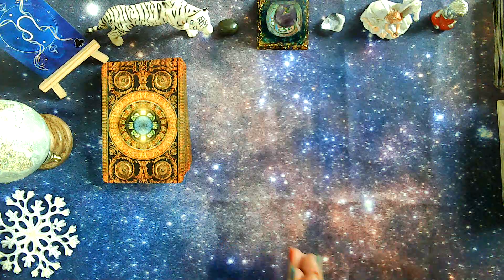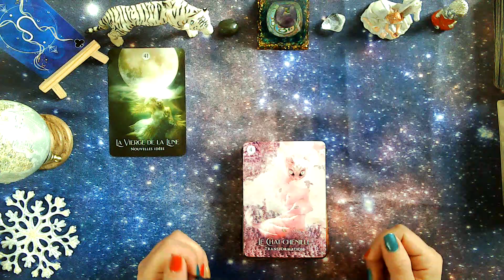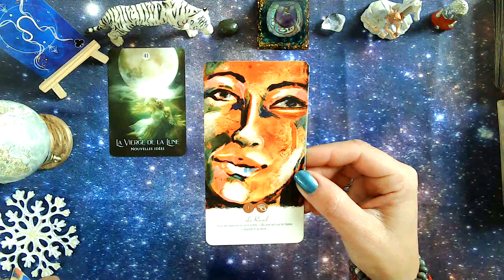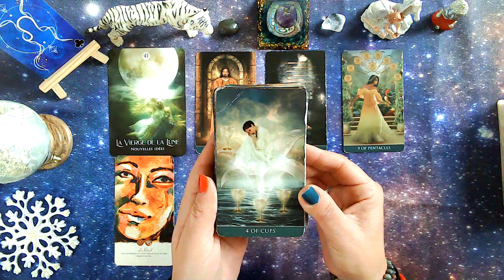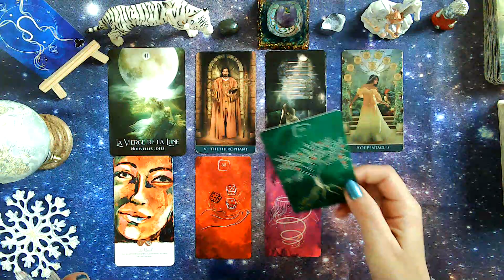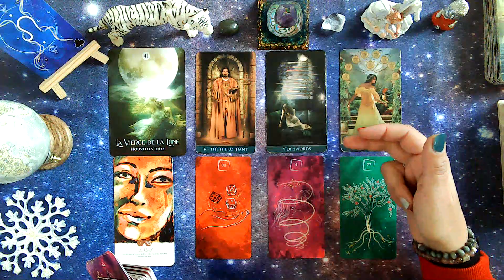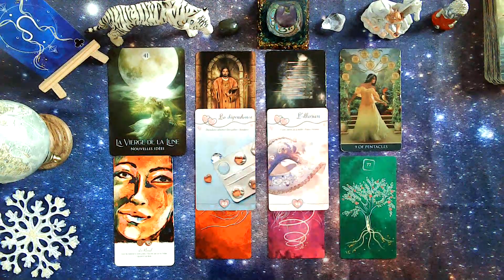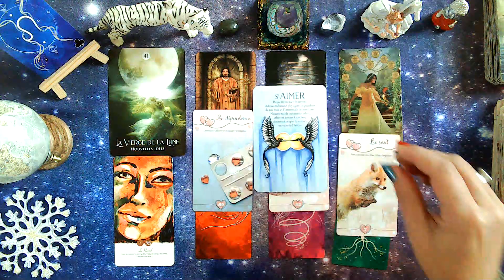🎉lion janvier 2023💫nouvelles idées.